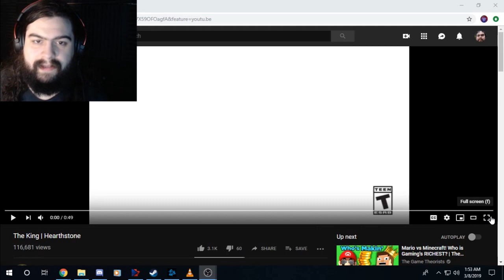Hearthstone King Cinematic Reaction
My eyes be blinking, I still be thinking... these rhymes kind of...stinking...but it ain't no thing, it's not words she bring, but visions...of the King...